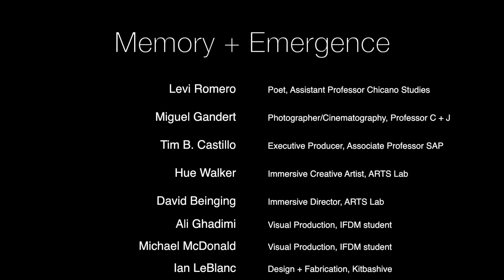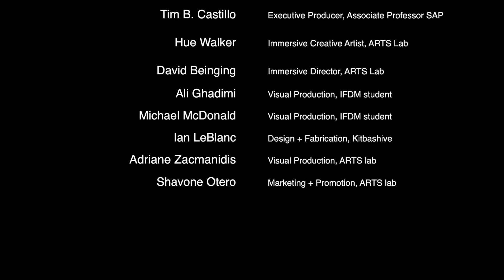Memory + Emergence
Trailer :: Memory + Emergence

Tim B. Castillo [Executive Producer]
Levi Romero [Poet, Assistant Professor Chicano Studies]
Miguel Gandert [Photographer/Cinematography, Professor C + J]

Memory and Emergence is a projection video immersive film funded by the National Endowment for the Arts that celebrated the state of New Mexico Centennial. The immersive media experience expressed poetic and photographic reflections on the past 100 years of culture and regional identity in the Indo-Hispano communities of northern New Mexico. This immersive film was directed by Professor Castillo and featured the work of New Mexico State Centennial Poet Levi Romero, photographer and filmmaker Miguel Gandert, and immersive media artist Hue Walker. Memory and Emergence was exhibited in plazas and galleries throughout the state of New Mexico as well as new media and film festivals.